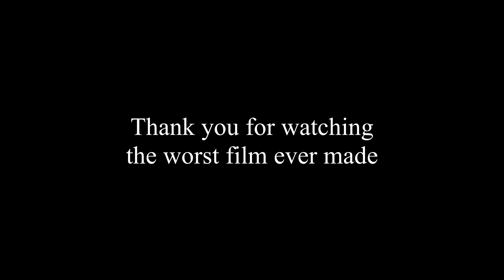A RANDOM SPY FILM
Saturday Young Filmmakers- Exploring Genre, Jan 2017